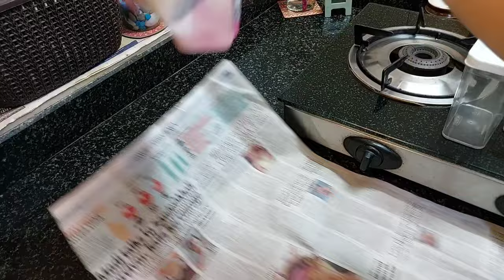My Productive Routine|आज पासून नवीन सुरुवात|🧿 Daily Vlog-1 @PrajaktaSakharkar 🧿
➡️ विडिओ आवडला असेल तर चैनलला नक्की सबक्राईब करा .

dailyvlog
dailyvlog
how to plan monthly budget#devpuja
grocery monthly Budget
महिन्याचा किराणामाल कसा भरावा
how to store kiranamal